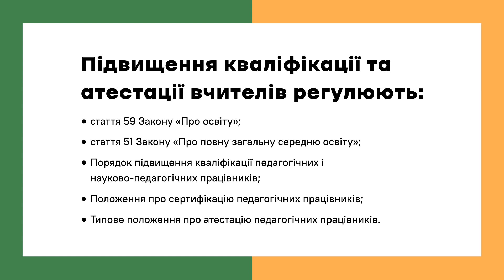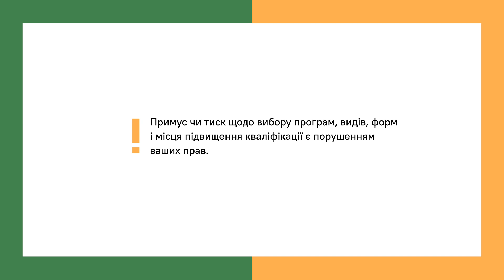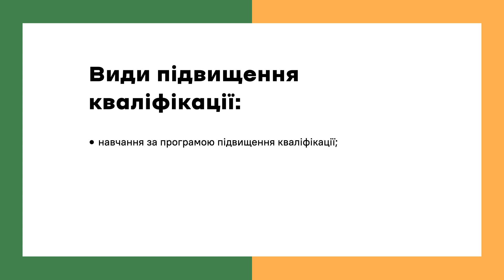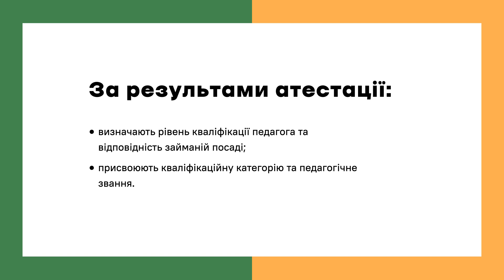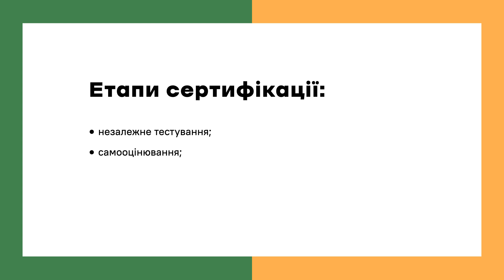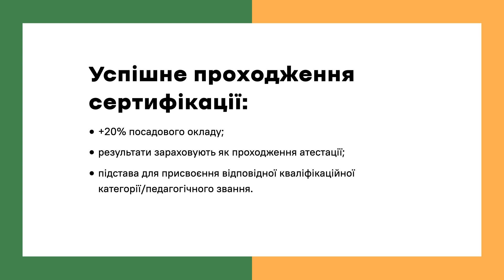Підвищення кваліфікації, атестація, сертифікація | ОНЛАЙН-КУРС ПРО.ШКОЛУ ДЛЯ ВЧИТЕЛІВ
У відео розглянемо зміни, що відбулися в системі підвищення кваліфікації педагогічних працівників, а також дізнаємося про можливі зміни в системі атестації та про пілотний проєкт сертифікації.

0:27 – Акти законодавства, які регулюють питання підвищення кваліфікації та атестації вчителів.
2:06  – Форми підвищення кваліфікації.
3:07  – Види підвищення кваліфікації.
4:02  – Орієнтовний та річний плани.
4:37  – Атестація педагогічних працівників.
5:31  – Інші питання про підвищення кваліфікації.

Курс розроблено студією онлайн-освіти EdEra та Фондом Максима Степанова.